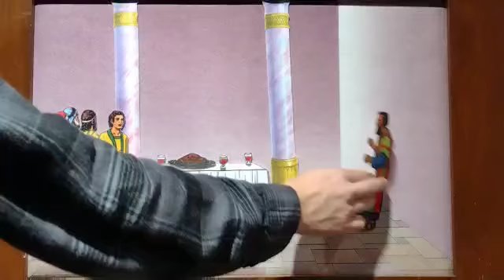the Jewish captives on the court of the king